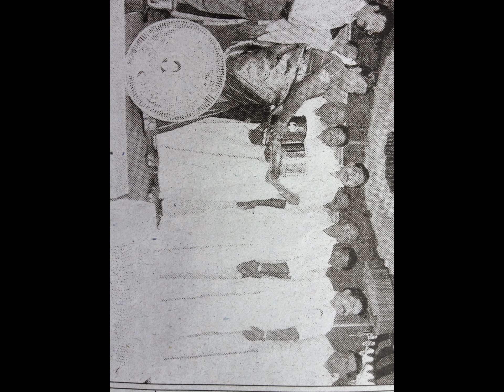ELANGOVAN SALEM AIADMK AMMA PERAVAI R. elangovan , muthusami , K M RAVI with RAJA RAJA CHOLAN